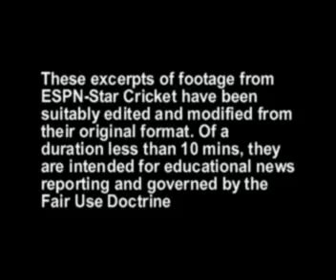slvind tri 4